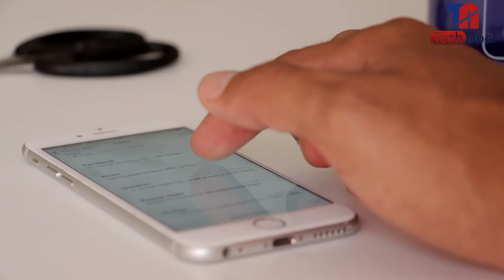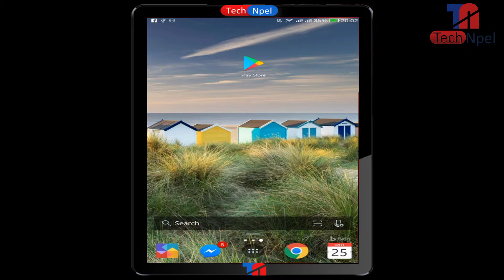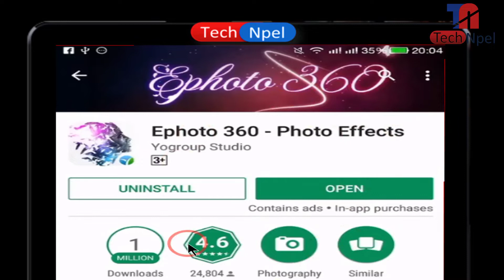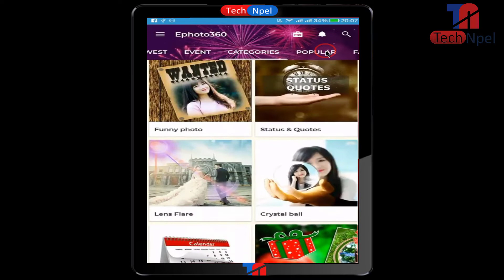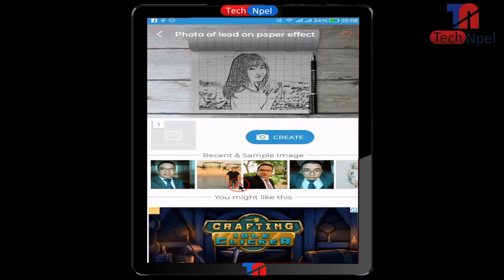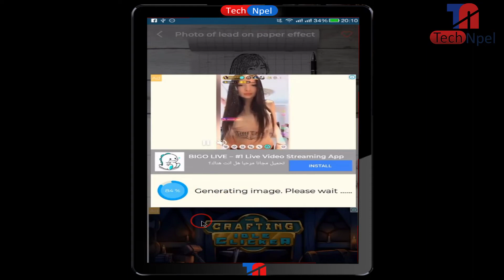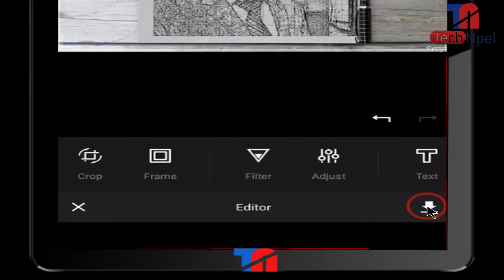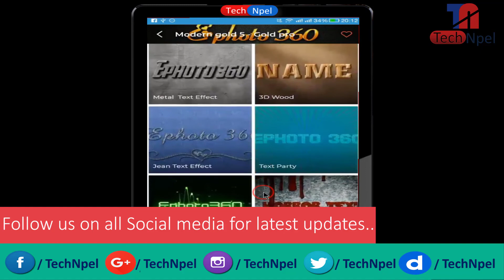Best Photo Editing App For Android Mobile 2018 ! Best Editing App in Nepali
TechNpel Best Professional Photo and Text, logo Editing App For Android 2018 | Best Photo and Text Editor For Android 2018 Nepali
यदि तपाइलाई यो भिडियो मन परेको छ भने कृपया लाइक गर्नुहोला र तपाईहरु लाई केही भन्नु वा केही सोध्नु छ भने कृपया तल दिएको कमेन्ट बोक्स लेखेनुहोस धन्यवाद !

Some unique features of the applications - ephoto360 make users cannot be ignored:
- The effect of writing, writing wishes on the birthday cake, birthday photo frame, collage on the birthday cake
- The impressive effects: Love photo frames, Love greeting card
- Utility calligraphy online with as many nice feng shui calligraphy, calligraphy couplets written, ...
- Warehouse Art frames effects extremely impressive and constantly updated
- Effects of lead paint, turn photos into paintings .
- There's also a lot of effects such as love photo frames, crystal ball, galaxy text effects, art text graffiti ...
- Photo Frame and Christmas effect 2018, Christmas card 2018, New Year picture frame, New Year greeting card 2018
- Create a game cover: cover full name lol minister, avatar games are Editorial LOL..
- Editor Tool: Sticker manager: Sticker World Cup 2018, stiker Tatto, sticker face...

# NepaliTechnologyChannel

Software review | सफ्टवेयर को जानकारी को लागी
हाम्रो YouTube Support को लागी
पोर्टेबल सफ्टवेयर | Portable Software को लागी
Tech Confab | Tech कुराकानी को लागी

Knowing about computer कम्प्युटर को जानकारी को लागी